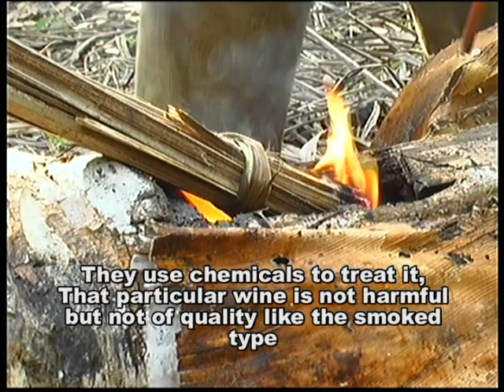The process of palm wine documentary part 3 by Kweku from Jasikan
In this final edition Kweku explained why he used fire to treat the palm wine while other palm wine Tapper's uses chemicals. Daniel Asiamah also tests the palm wine to check it quality. He speaks Lelemi and subtitled in English language